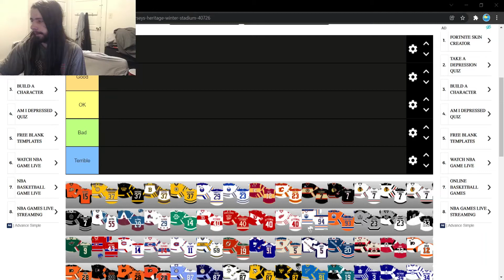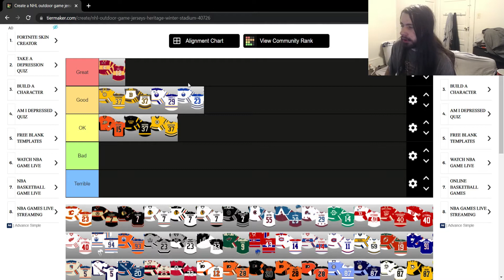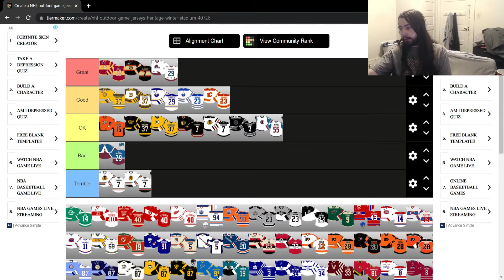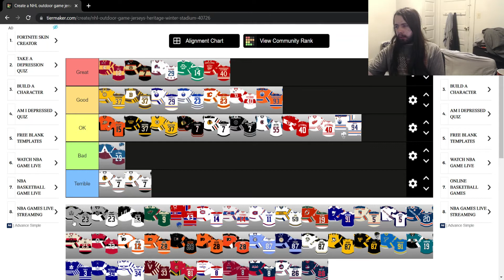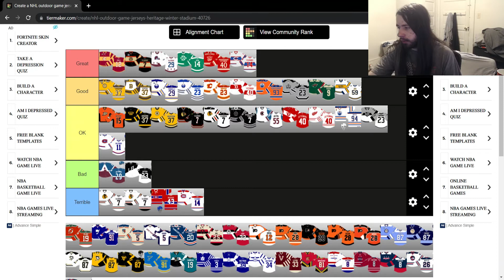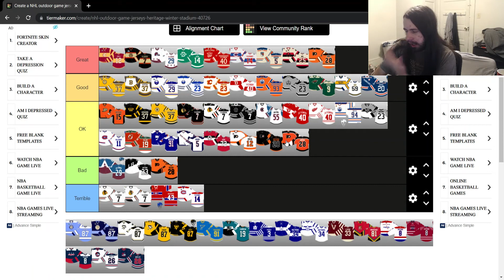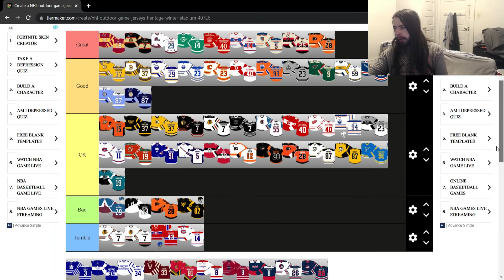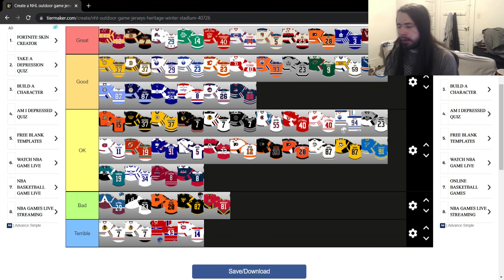NHL Outdoor Jersey Tier List